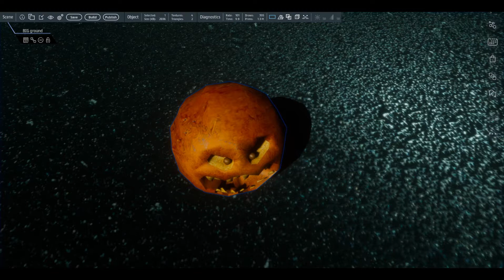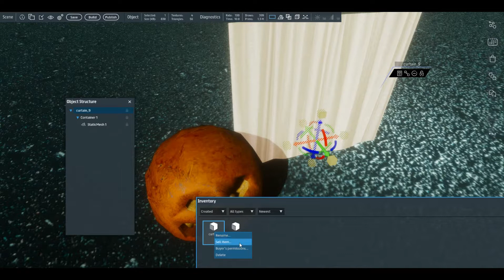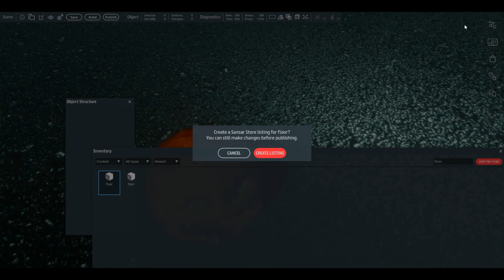Продажа, работа с объектом в Сансаре (Sansar)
Продажа объекта в Sansar Project.